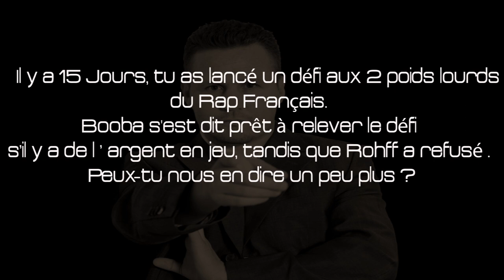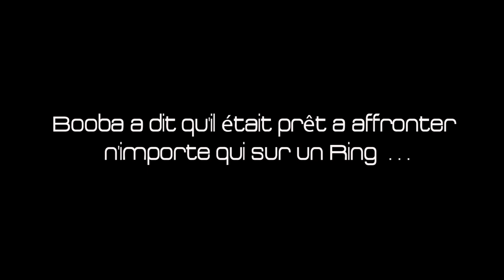BOOBA VS ROHFF - LE COMBAT AU-DELA DES MOTS (SUITE) - JULIEN LORCY REPOND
Page Facebook : Julien Lorcy & Melchisedek Inc - 12 Rounds "Life Is A Fight"

Compte Twitter : 12 Rounds @B2obaVsRoh2f

Droit d'auteur - Copyright -
L'ensemble de cette vidéo relève de la législation française et internationale sur le droit d'auteur et la propriété intellectuelle. Tous les droits de reproduction sont réservés, y compris pour les documents téléchargeables et les représentations iconographiques et photographiques.
La reproduction de tout ou partie de cette vidéo ou un support électronique quel qu'il soit est formellement interdite sauf autorisation expresse du directeur de la publication.
Property : julien Lorcy/Melchisedek Inc

julien lorcy bobo boxe boxing fighteur fighting combat Round Training "Fighting (film)" lorcy champion du monde de boxe Wba "Right Round" "Boxing (video Game)" boxeur
Wbc Wbo Ebu Wsb